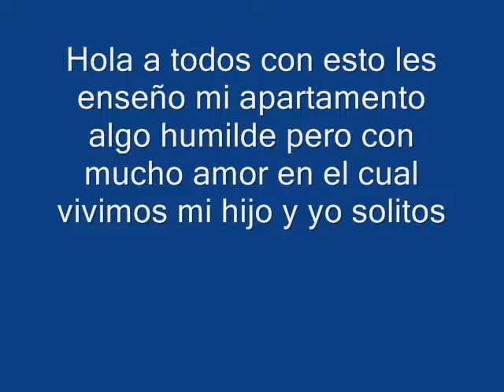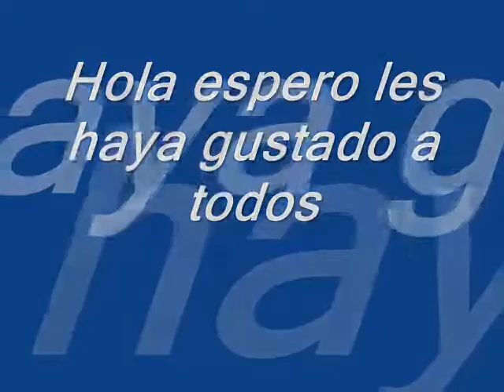mi apartamento .wmv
hola a todos solo quiero que conozcan mi hogar en el cual vivimos mi hijo y yo sólitos